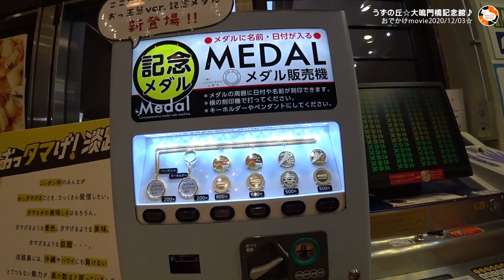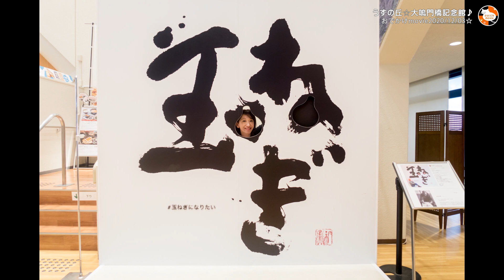【淡路島】うずの丘☆大鳴門橋記念館【玉ねぎキャッチャー】【黒柳徹子】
淡路島の『うずの丘 大鳴門橋記念館』に行ってきました☆
玉ねぎのテーマ館かと思えるほど "玉ねぎ尽くし" の名所ｗでした☆